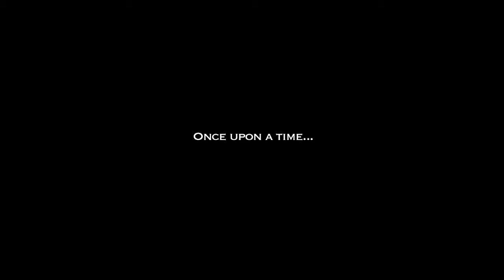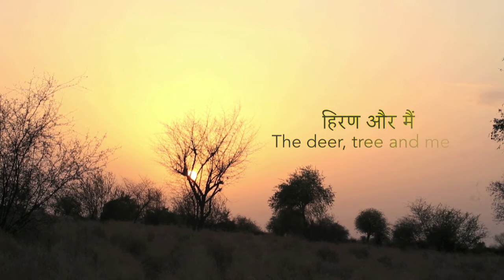Teaser- The deer, tree and me